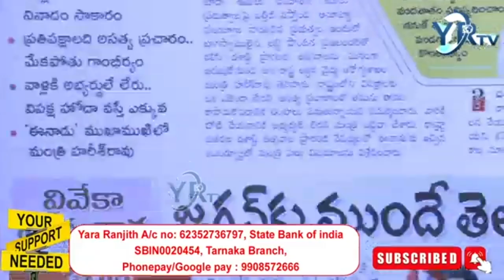నమస్తే తెలంగాణలో వచ్చిన కథనాన్ని చూసి తెలంగాణ ప్రజలకు చిర్రెత్తింది| YR TV Telugu